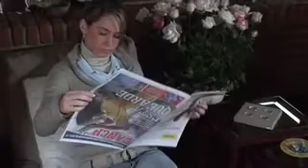Irreverente episodio 15